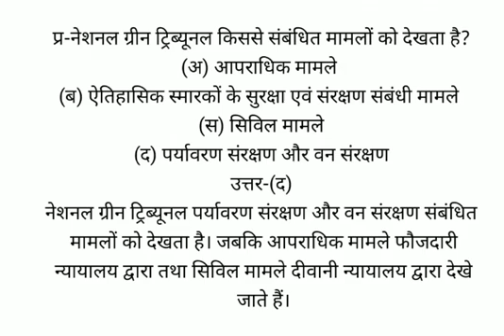नेशनल ग्रीन ट्रिब्यूनल किससे संबंधित मामलों को देखता है?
(अ) आपराधिक मामले
(ब) ऐतिहासिक स्मारकों के सुरक्षा एवं संरक्षण संबंधी मामले
(स) सिविल मामले
(द) पर्यावरण संरक्षण और वन संरक्षण
उत्तर-(द)
नेशनल ग्रीन ट्रिब्यूनल पर्यावरण संरक्षण और वन संरक्षण संबंधित मामलों को देखता है। जबकि आपराधिक मामले फौजदारी न्यायालय द्वारा तथा सिविल मामले दीवानी न्यायालय द्वारा देखे जाते हैं।